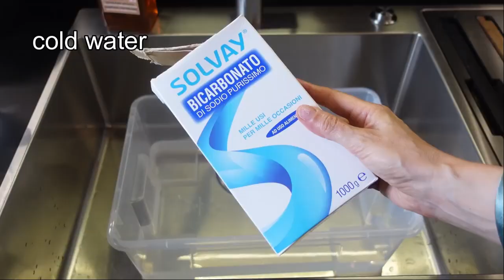VIVERE SENZA DOLORI: 15 MODI PER CAMBIARE LA TUA VITA